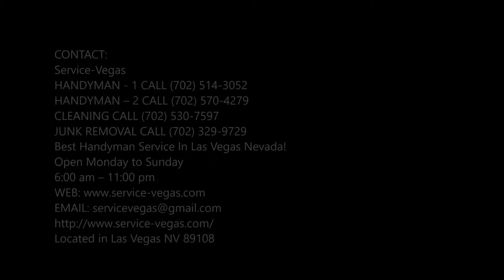Brick Wall Stone Wall Block Wall Installation In Las Vegas NV | Service-Vegas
Expert Brick Wall Stone Wall Block Wall Installation In Las Vegas NV | Service-Vegas

Need the best local brick stone or block wall installation contractor in Las Vegas NV? Find the Affordable brick, stone or block wall - install service professionals near Las Vegas. See reviews, portfolios & more for the Affordable brick, stone or block wall - install contractors near you. For quality concrete block, stone or brick wall repairs in Las Vegas, call the local professionals at Service-Vegas Construction! Cost Of Brick Stone Block Wall Installation? Free Estimates! Call Today Or Schedule Brick Stone Block Wall Installation Online Fast!

BRICK STONE BLOCK WALL INSTALLATION

LOCAL EXPERTS TO CALL for BLOCK, STONE & BRICK INSTALLATION REPAIRS LAS VEGAS

Brick, stone, and block structures can all easily fall into disrepair over time, and keeping them repaired is an important part of keeping your home in great shape. At Service-Vegas Construction our professional masons can provide high quality block, stone and brick repairs for any kinds of structures built with any of these materials. We have extensive experience working with brick, stone, and blocks, and we'll always be able to guarantee your complete satisfaction with our work.
In order to prevent more problems from developing, it's important to have any brick, stone, or block structures repaired as soon as possible once the damage has occurred. Our experts will always get the job done as quickly as possible, and we'll ensure that our repairs are totally thorough and accurate. We'll inspect every part of the structure and make sure that no other damage goes unnoticed.

REPAIR BRICK, STONE, AND BLOCK QUICKLY TO PREVENT:
    Water Leaks - Water can enter brick, stone, or block through cracks, holes, or other openings when the materials are damaged. This can cause significantly more damage to your property.
    Vermin Infestation - Rats, mice, snakes, or insects are very opportunistic. If they can find a habitat in an opening in your masonry, they'll take it.
    Decreased Property Value - Unsightly or damaged brick or stone features will lower your home's value. Not only will damaged masonry be unsightly, but it will also be incapable or providing your home with protection from weather and the elements.
    High Energy Costs - Cracks in your masonry can significantly increase your energy costs allowing heat to enter or escape resulting in higher heating and air conditioning bills.
Our concrete contractors will provide thorough and accurate repairs to help you prevent these problems from developing and keep your home in the Affordable condition possible.
If you need concrete block, stone or brick repairs in the Las Vegas area, please call Service-Vegas or complete our online request form.
Offering the Affordable retaining wall repair and installation in the area! Whether you have a brick, stone, stucco veneer or a concrete block retaining wall, our retaining wall contractors can repair, construct or install your landscape retaining wall using the latest techniques providing long lasting aesthetics.